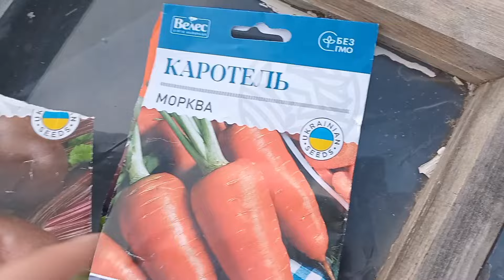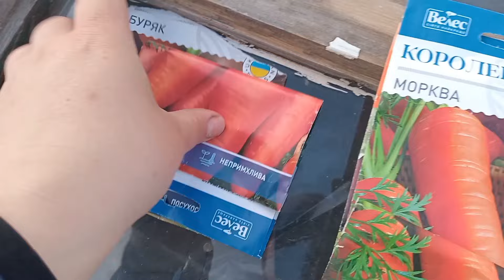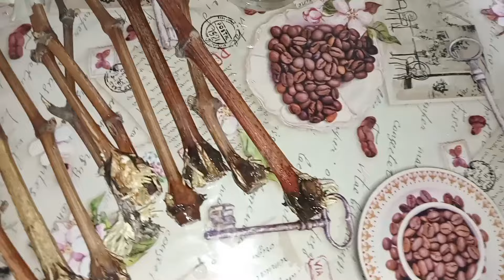Виорали город,тож вперед до посадок. Оце так результат,укорінення винограду.